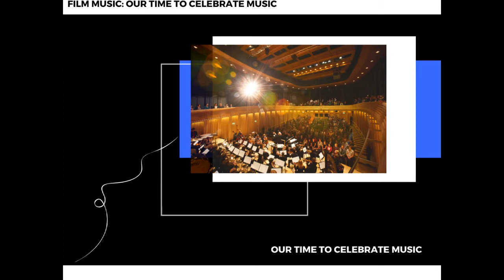Film Music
Breakout the lockdown with a trip back to the movies, exploring some well-known classical works used in some of your favourite films, following the plight of the cinema industry caused by the current Covid Pandemic.

Concert curated by Steve Moore

Marriage of Figaro: Mozart
Arian Flutes: Lleucu Parri, Isabelle Harris, Ewan Smith

Concerto d’Aranjuez: Rodrigo
Samantha Din (Trumpet)
Daniel Newitt (Trumpet)
David Tillotson (French Horn)
Thomas Kilby (Trombone)
Nathan Garvey (Tuba)

Blue Danube: Strauss arr Holcombe
Ewan Smith (Flute)
Ella Pearson (Oboe)
Meg Davies (Clarinet)
Madeleine Stonehewer (Bassoon)

O Danny Boy: Trad
Fourth Brass Tuba Quartet: Bradley Turpin, Henry Hart, Matthew Evans, Thomas Stone

Sound and video by Harri Archer and Robert Bull

Overture to the Marriage of Figaro by Mozart, arranged by Joyce Kai, is available from flutetunes.com

The Blue Danube by Strauss, arranged for Woodwind Quintet by Bill Holcombe, is performed by kind permission of Musicians Publications